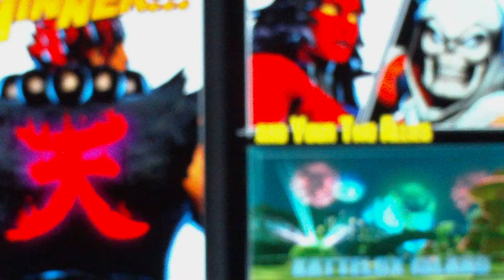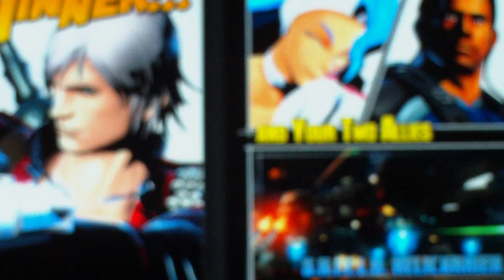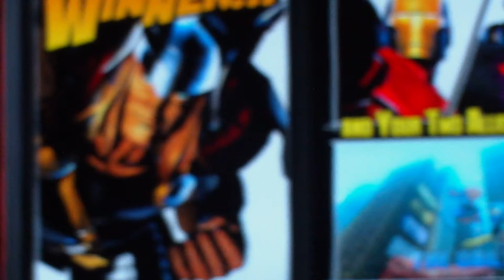A Night At Mikes:03- his dog beat us...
ok now i kno im crazy... he's never played the game b4 he can do that!

***I do now own the rights to this game. All rights owned by original creator***